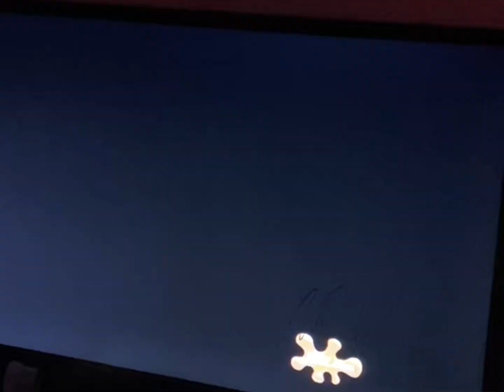Strange Nickelodeon Broadcasting Glitch (July 25, 2005)